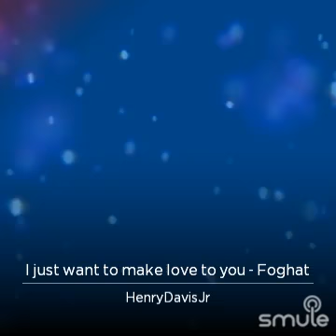SD FSI I Just Want You to Make Love to You 😀😀😀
Listen to me sing "I just want to make love to you - Foghat" on Smule